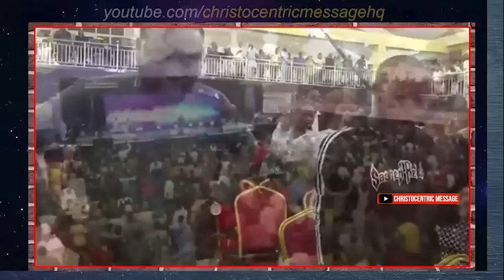[REVEALED] WHY YOU MUST LEARN TO TAKE ACTION OF FAITH - Apostle Joshua Selman 2022